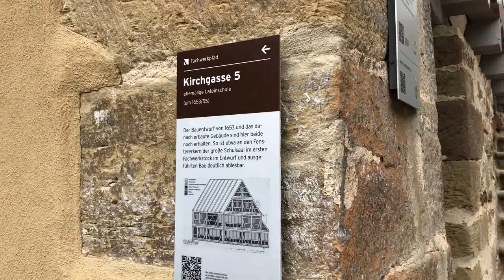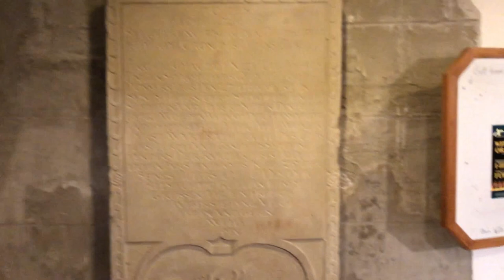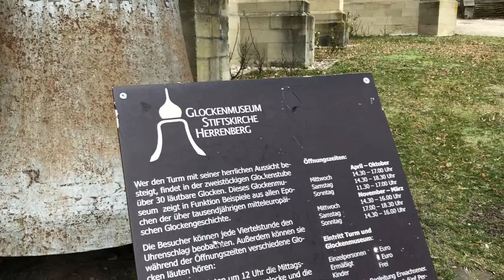Herrenberg / เมืองครึ่งไม้ที่สวยที่สุด /badenwüttemberg /herrenberg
Herrenberg is considered one of the most beautiful half-timbered towns in Baden-Württemberg. The consistently preserved historic buildings are a special one.

Herrenberg ได้รับการยกย่องให้เป็นหนึ่งในเมืองครึ่งไม้ที่สวยที่สุดใน Baden-Württemberg อาคารประวัติศาสตร์ที่ได้รับการอนุรักษ์อย่างต่อเนื่องเป็นสิ่งพิเศษ